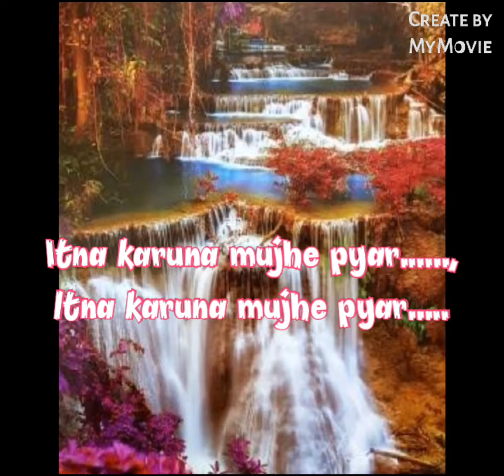Lyrics:Sathiya 😍😍Whatsapp status